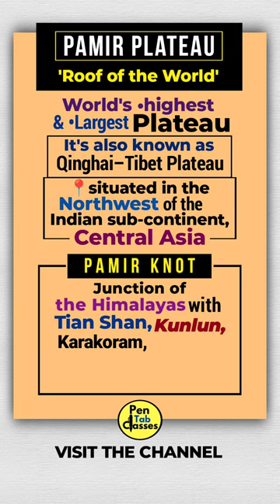Pamir Plateau | Pamir Knot | Facts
Pamir Plateau,
Pamir Knot,
Most Important Facts about Pamir knot,
Geography facts,
Important general knowledge asked in various exams,